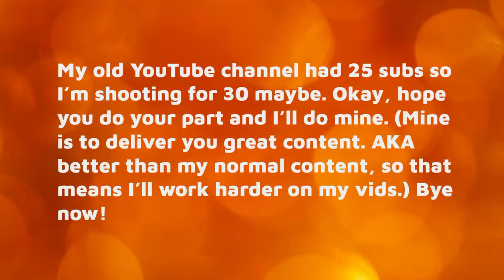I Need YOUR Help!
Yoski Broksis, Sup DAWGS... Welcome back!